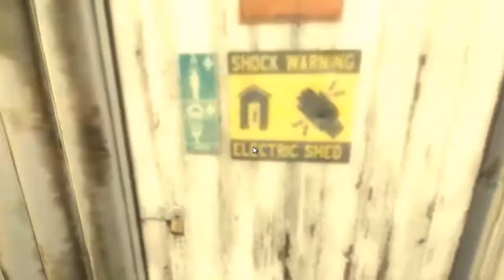Thinking With Time Machine #1 - Learning the mechanics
Playing the brand new Portal 2 DLC thinking with Time Machine!

Portal is a 2007 single-player first-person puzzle-platform video game developed by Valve Corporation. The game was released in a bundle package called The Orange Box for Microsoft Windows and Xbox 360 on October 9, 2007,[3][4] and for the PlayStation 3 on December 11, 2007.[7] The Windows version of the game is available for download separately through Valve's content delivery system Steam[2] and was released as a standalone retail product on April 9, 2008.[9] A standalone version called Portal: Still Alive was released on the Xbox Live Arcade service on October 22, 2008; this version includes an additional 14 puzzles. A Mac OS X version was released as part of the Mac-compatible Steam platform on May 12, 2010.[11]

A sequel, Portal 2, was released in 2011, adding several new gameplay mechanics and a cooperative multiplayer mode.[12]